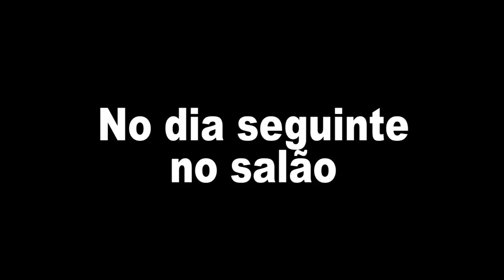ENSAIO PAIXÃO DE CRISTO - Adivinha que vai ser JESUS!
ADVINHA QUEM VAI SER JESUS NO TEATRO EM NOVA VENECIA
ESPETACULOSO - 30 de Março as 19h no Parque de Exposições "Luiz Henrique Altoé"